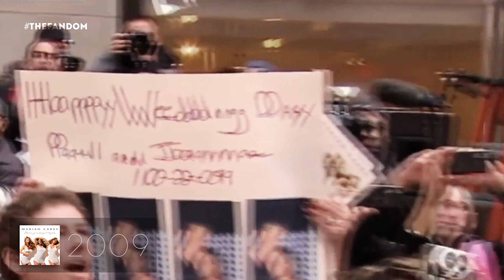Mariah Carey: Make It Happen "I Once Was Lost" Through The Years (1992-2017)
Updated version of a video I made awhile back :)

Comment and leave suggestions if you would like to see more of these!